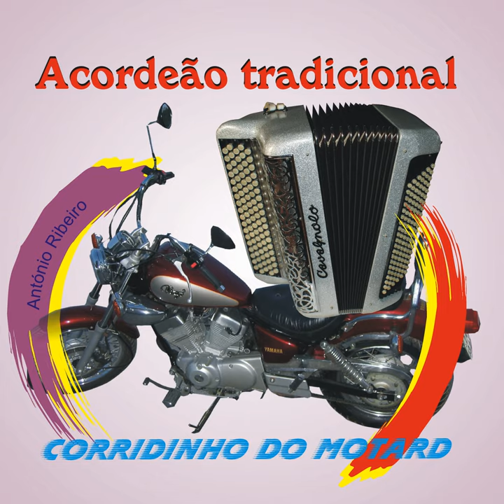Enleio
Enleio · António Ribeiro

Acordeão Tradicional - Corridinho Do Motard

Producer: Discotoni
Composer: Traditional
Music  Publisher: Discotoni